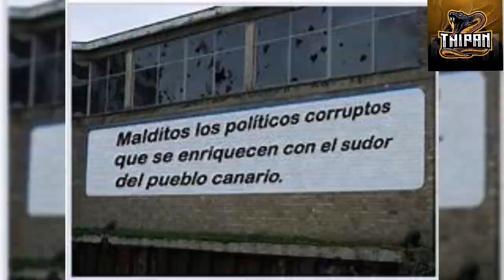MASPALOMAS AMANECIÓ ASI•MARCO AURELIO Y COMPAÑIA PARA NO VARIAR•JULIO'2023.ERA SABIDO CON ESTE ALCAL